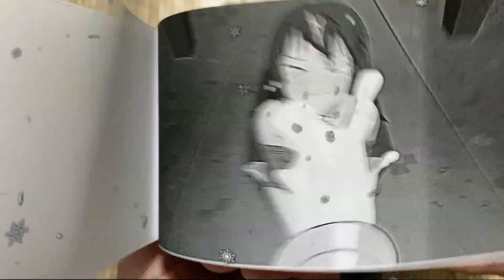Enderman Girl seduces Steve | Minecraft Anime FlipBook Animation